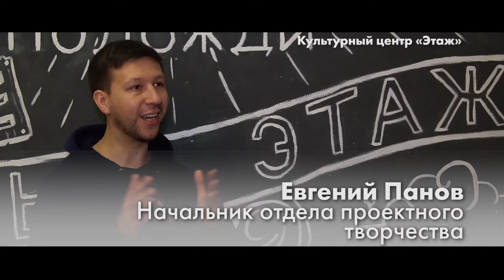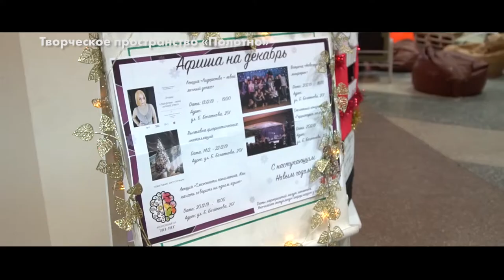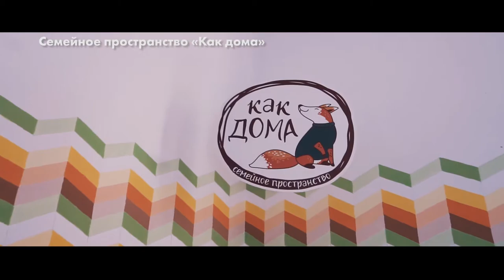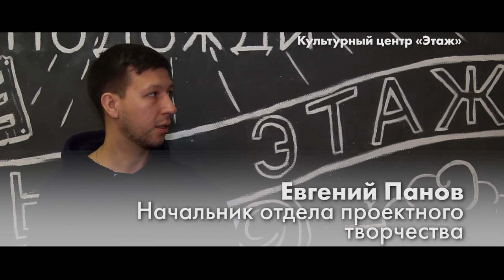Человек. Идея. Место.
Отчет комитета по делам молодежи мэрии Новосибирска за 2019 год.